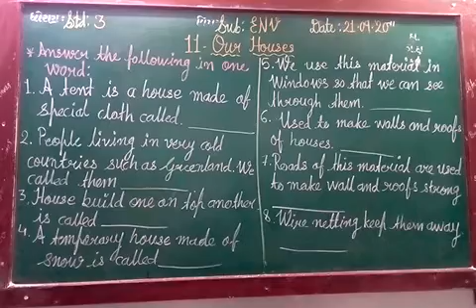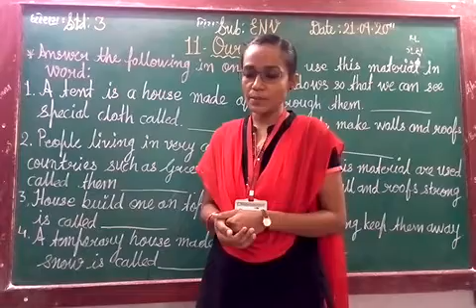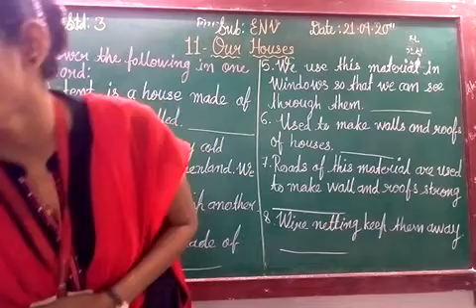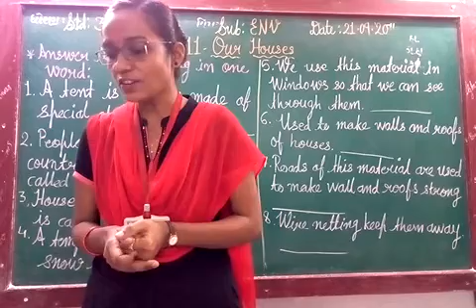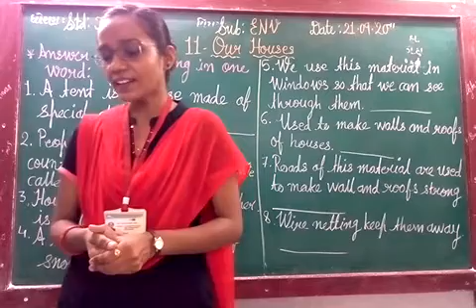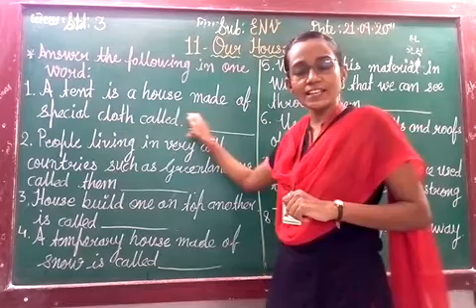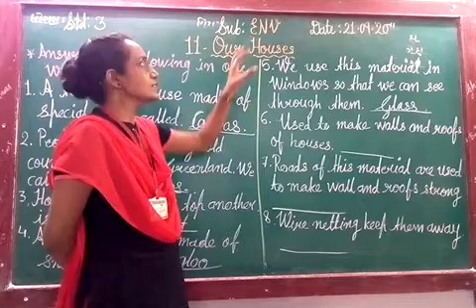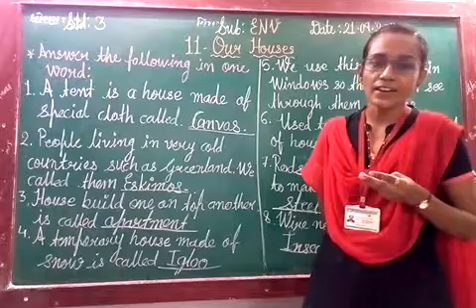ENG MED STD 3 SUB ENV CH 11 P 2